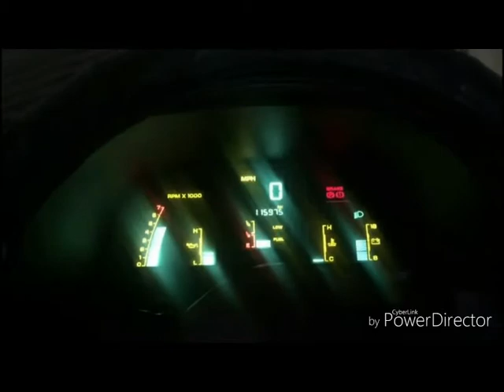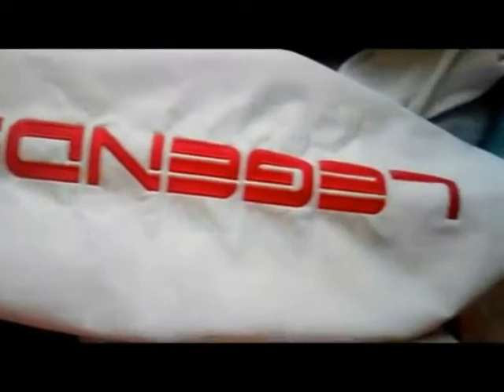Mopar Legends: Comenzando historias (3er Aniversario)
Una historia comienza, con algo que nos identifica.

Un aroma, un recuerdo, algo que nos gusta o que va con nuestra personalidad.

Cuando encontramos algo que reune estas características, nos identificamos.

Y para una persona que no es apasionada del mundo de las cuatro ruedas siempre se hará la misma pregunta. ¿Que pasa con esta gente? ¿Por que les gusta tanto esos autos?

Francamente, ni nosotros lo sabemos. Ni si quiera nosotros podemos explicar que pasa cuando nos ponemos al volante y giramos esa llave.

Es una conexión mágica.
Es volverse máquina.
Es volar.

Nuestros seres queridos siempre nos dicen, que no corramos. Que tengamos cuidado.

¡Claro que tenemos cuidado! Nosotros no queremos que nos pase nada. No queremos estar lejos de lo que nos gusta hacer. Por que nadie quiere estar lejos de su pasión.

Y si hasta ahora no has entendido nada, no te preocupes. No lo entenderás Jamás.

Esto es nostalgia. Es adrenalina. Es amistad.

Nosotros, para bien o para mal, tenemos la capacidad de enamorarnos no sólo de un ser humano; También de una máquina. Que al igual que nosotros, tal vez no sea perfecta. Pero que una vez conociendola, podemos hacerla brillar por siempre. Como el primer día.

Cuando vayas en la carretera, con tu familia, y nos veas, observa la sonrisa de tu hijo en la ventana al vernos pasar. No lo comprendas: Alégrate. Probablemente tenga el futuro más hermoso: De gasolina y fierros, de historias, de amistad.

Y asi comience, su propia historia.